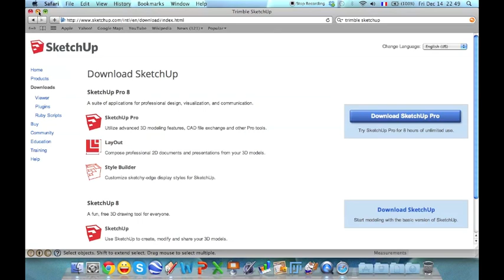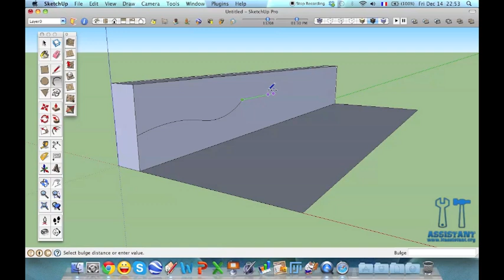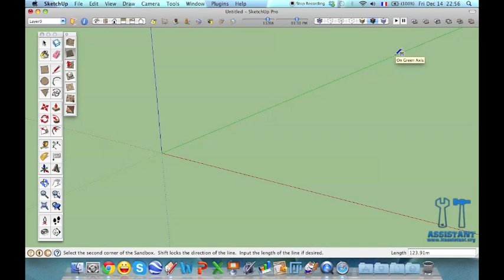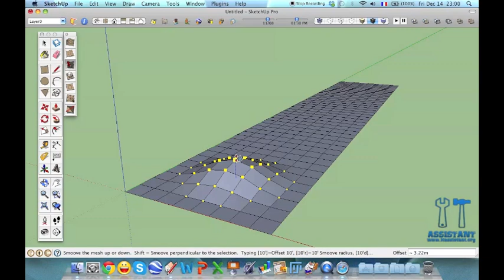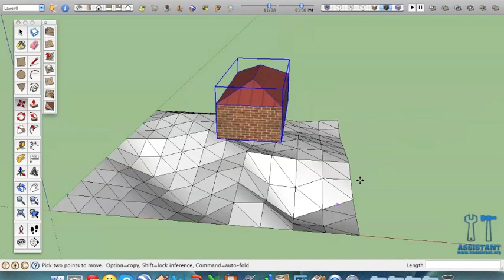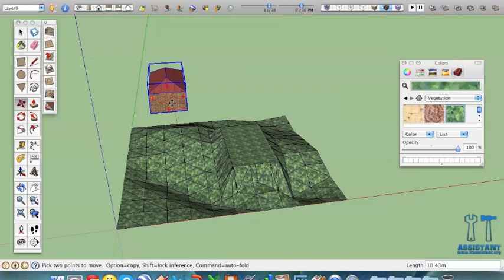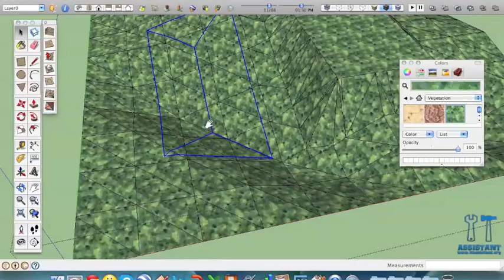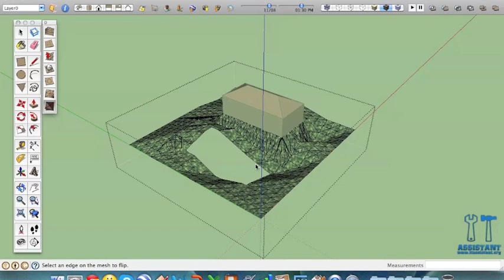Google SketchUp - Tutorial 6 - SandBox